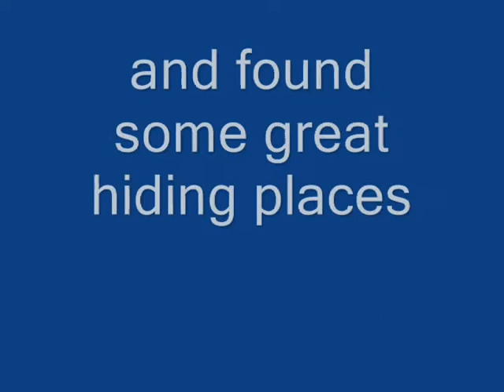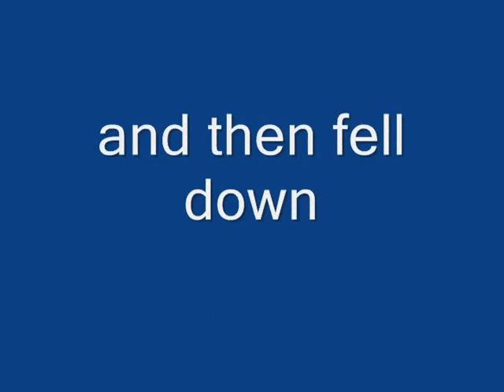Cassy and Dana's Nashville, IN Adventure Movie Trailer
This is a trailer for cassy and dana's new movie!